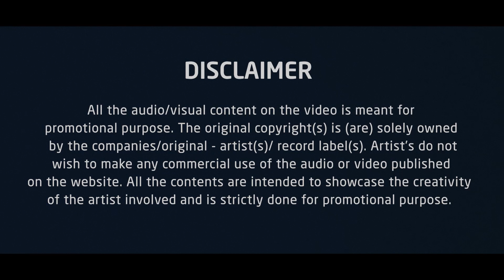YUVAAH ANTHEM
YUVAAH ANTHEM For Sports